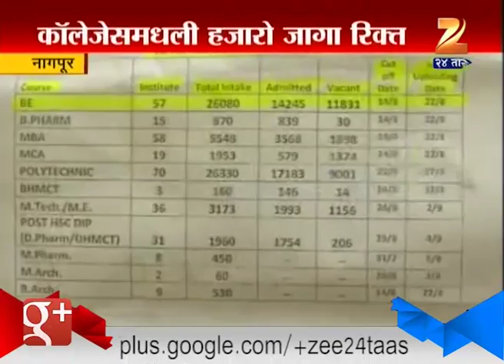Nagpur : Engineering College No Students Found